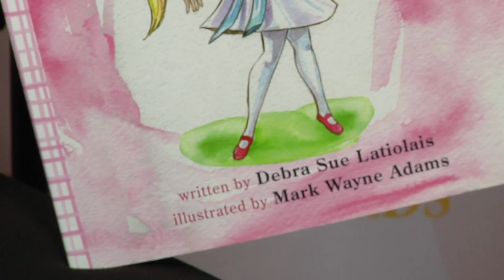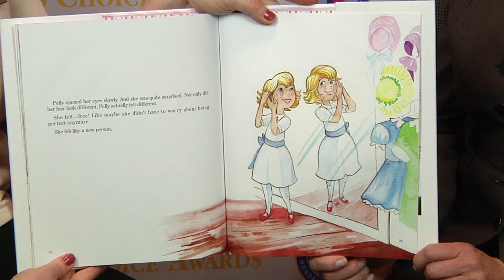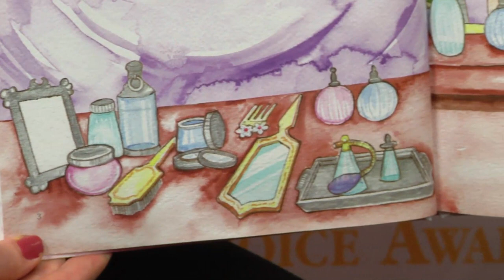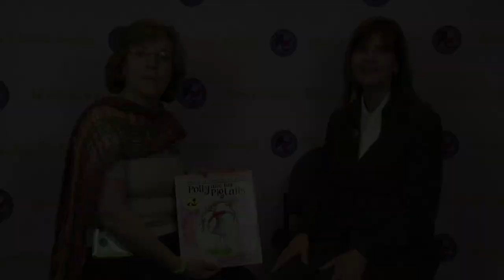Debra Sue Latiolais Interview at BEA 2014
Terry Doherty of Mom's Choice Awards interviews Debra Sue Latiolais at BookExpo America 2014 about her award-winning book, Polly and Her Pigtails.